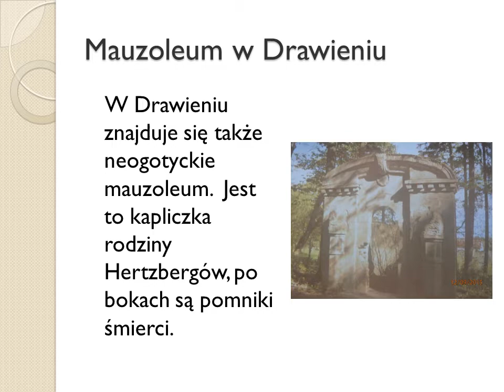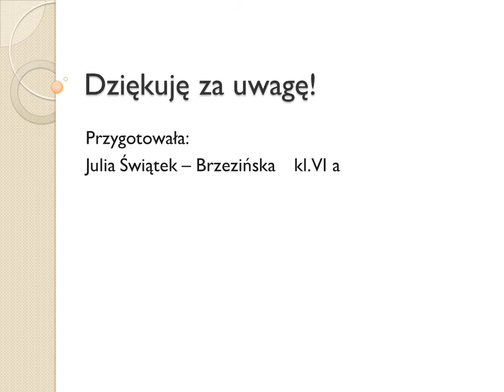Pałace i dwory